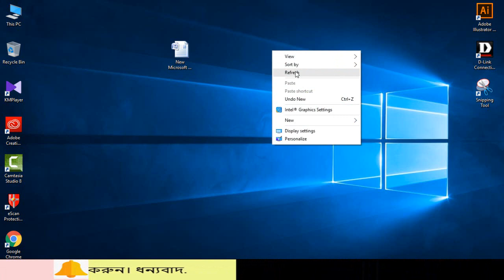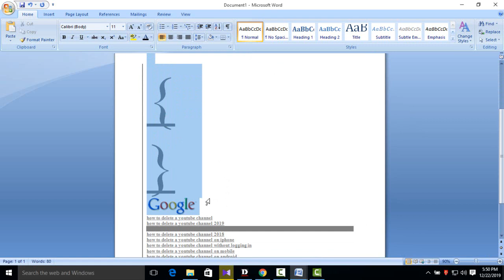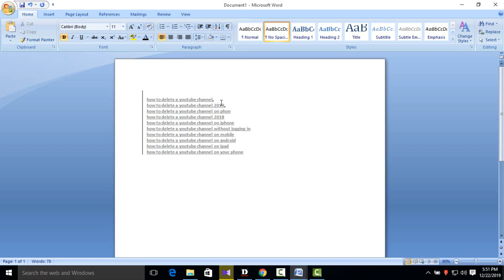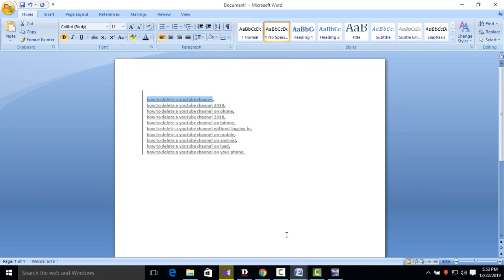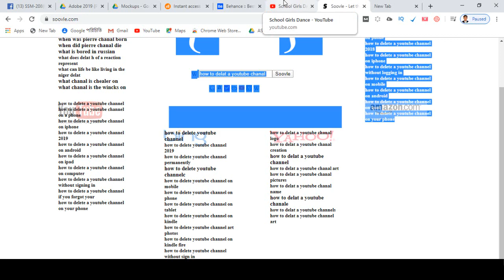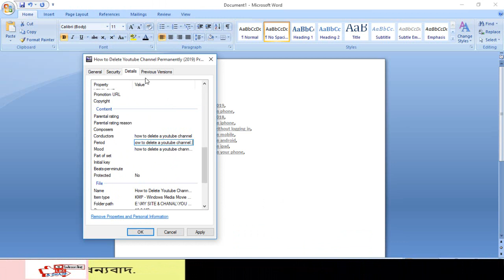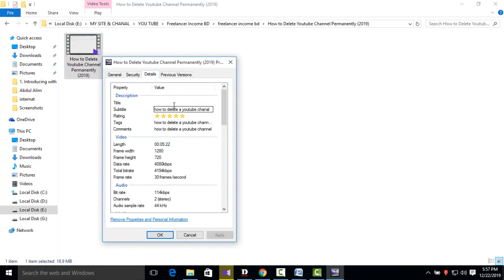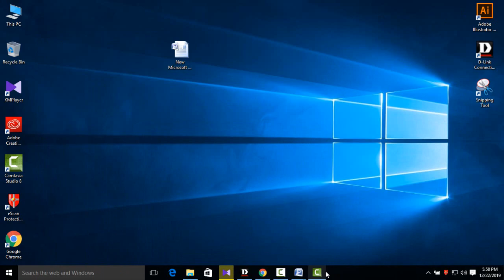YouTube SEO | Video SEO | Take Your Business Online Now